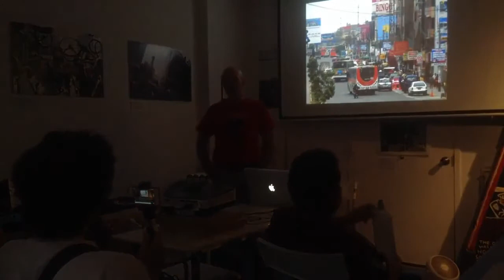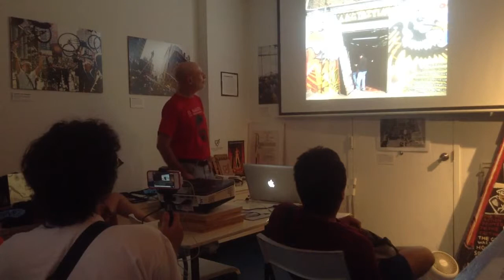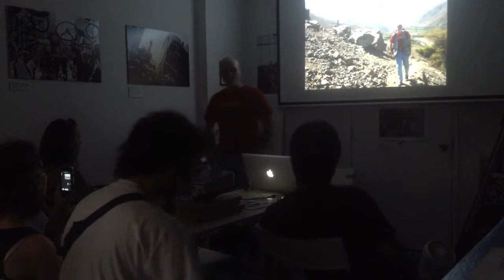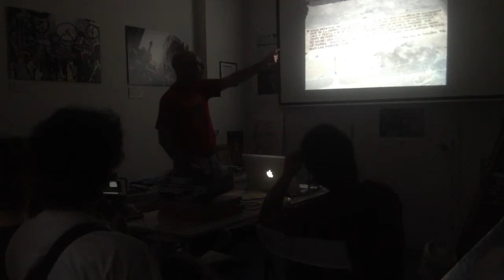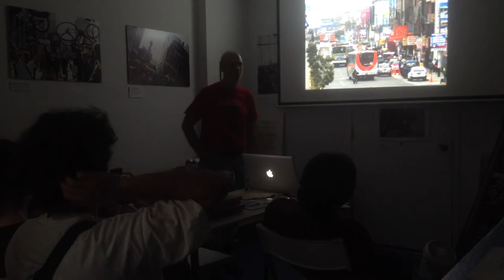28 June 2013 Bill Weinberg on Peru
The June 28, 2013 talk by Bill Weinberg on his visit to Peru.